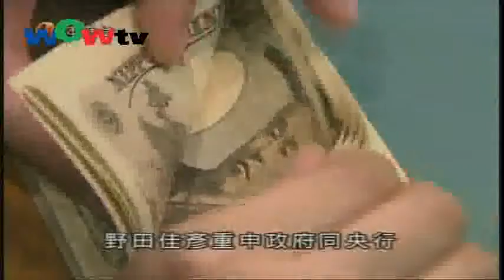0913粵 野田首次施政演說